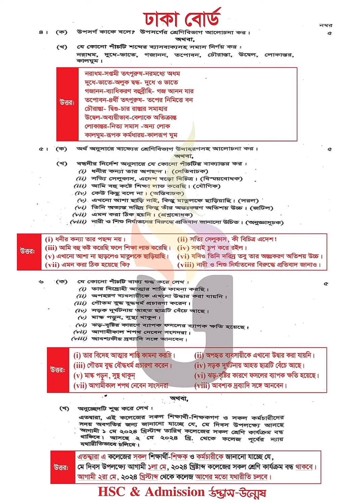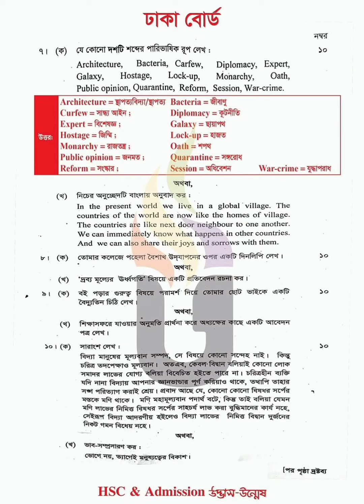hsc bangla 2nd paper dhaka board question 2024 solution